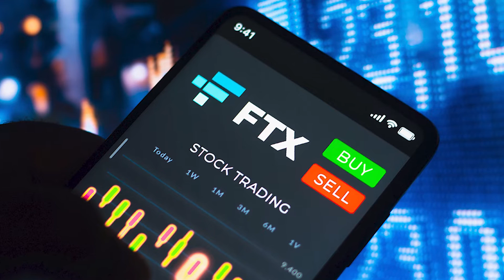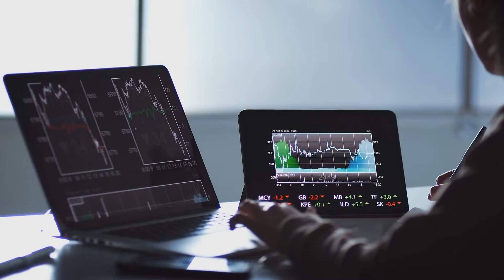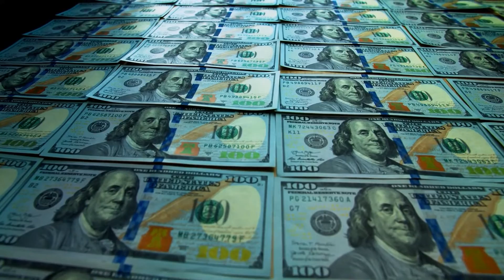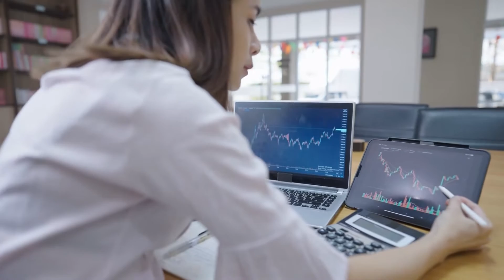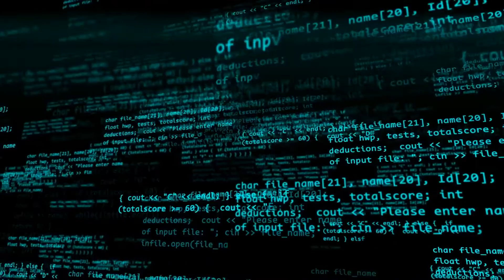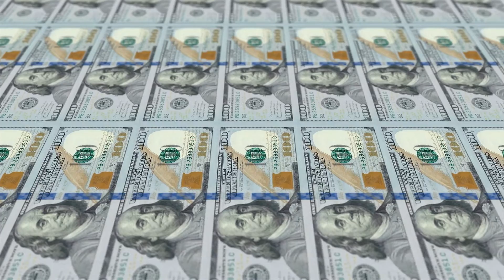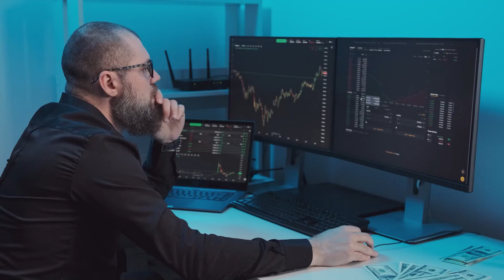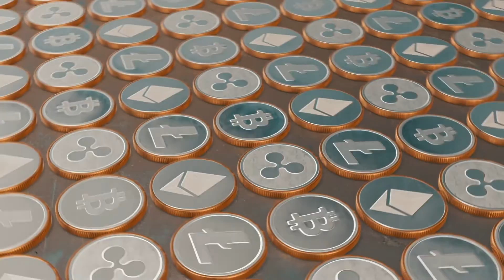How Caroline Ellison Is At The CENTRE Of The FTX Scandal..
Welcome back to The Crypto Merchant, today on the channel we're going to be talking about How Caroline Ellison Is At The CENTRE Of The FTX Scandal.. if you're excited to learn more about this then make sure you watch the whole way through because you don't want to miss the details we have for you!